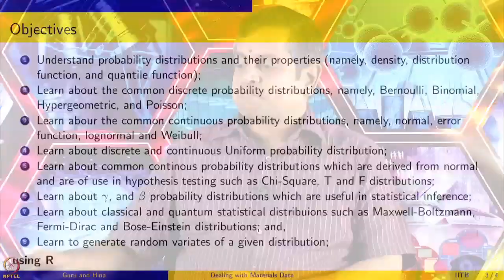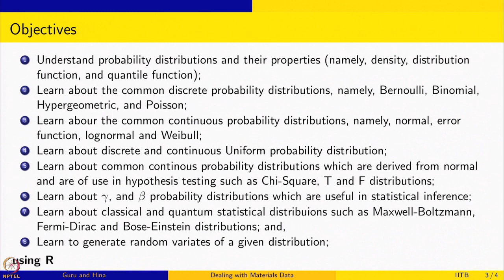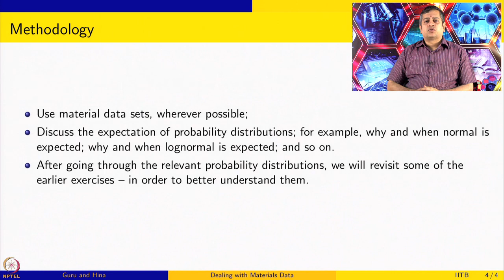Week 5: Lecture 37: Probability distributions